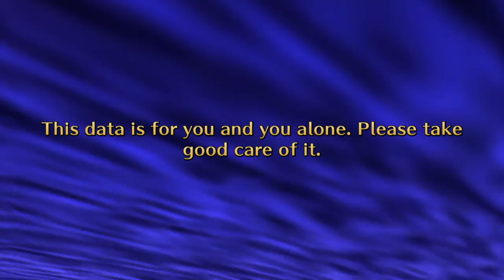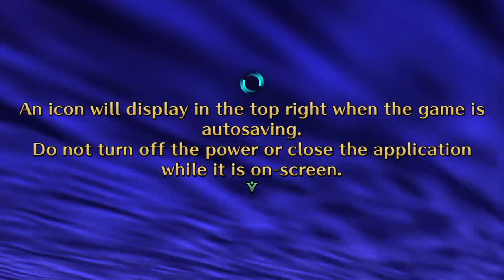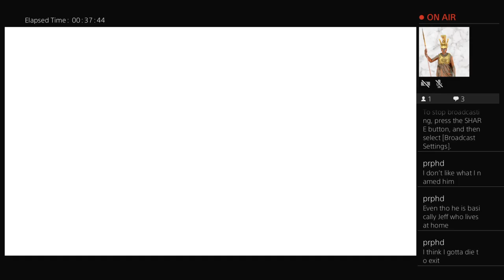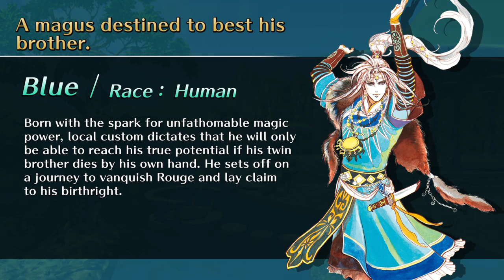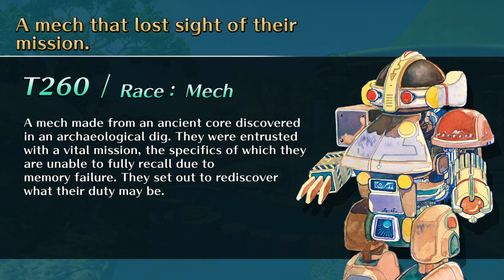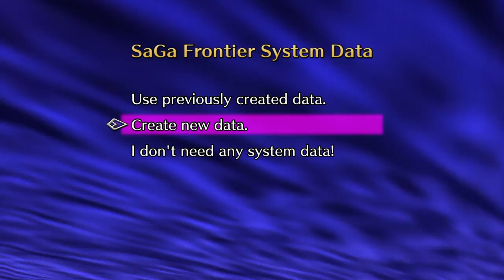Saga frontier remastered